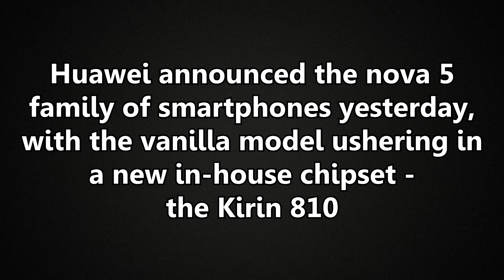Huawei Nova 5 with Kirin 810 Antutu Test